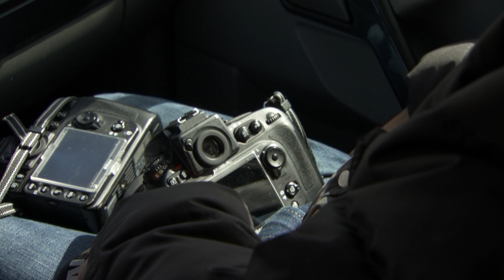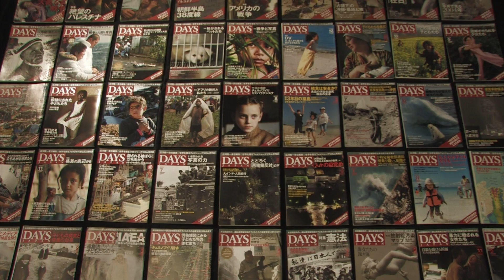『広河隆一 人間の戦場』映画オリジナル予告編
ジャーナリストであるまえに、ひとりの人間として。

「人間という大きなアイデンティティのなかに、
ジャーナリストというアイデンティティが包まれている。
だから目の前に溺おぼれている人がいれば、
カメラを置いて助けるべきなんです」

フォトジャーナリスト広河隆一の哲学は、言葉こそ明快だが厳しい。それゆえ、それを実践する自分自身に烈しい生き方を求めずにはいなかった――。その取材の歴史は1967年、イスラエル・パレスチナに始まる。82年、イスラエル軍に包囲されたレバノンのパレスチナ難民キャンプで起きた虐殺事件を撮影、その映像が証拠として世界に配信された。チェルノブイリ事故後の89年には、西側のジャーナリストとして初めて事故によって立入禁止になった地区を取材し、隠された放射能汚染を告発した。人間の尊厳が奪われている場所を、広河は「人間の戦場」と呼ぶ。
活動は取材だけにとどまらない。「パレスチナの子どもの里親運動」「チェルノブイリ子ども基金」を立ち上げ、被害を受けた子どもたちの救援活動に奔走する。2011年の福島原発事故後には、子どもたちの健康回復のため、沖縄県久米島に保養センター「沖縄・球美の里」を設立した。そして2014年、広河は10年間務めてきた報道写真誌「DAYS JAPAN」編集長を退任した。それは残された時間を現場取材に献げるための決断だった――。
監督は『ニッポンの嘘 報道写真家 福島菊次郎90歳』で「キネマ旬報ベスト・テン文化映画第1位」「毎日映画コンクール・ドキュメンタリー映画賞」などを受賞した長谷川三郎。撮影はドキュメンタリーカメラマンの第一人者であり、是枝裕和監督や河瀨直美監督作品も手掛ける山崎裕。パレスチナ、チェルノブイリ、福島から沖縄・久米島へ。広河隆一の原点を見つめ、現在の活動に密着する。

2015年12月19日（土）より新宿K's cinemaにてロードショーほか全国順次公開